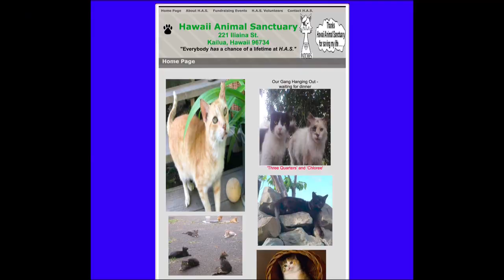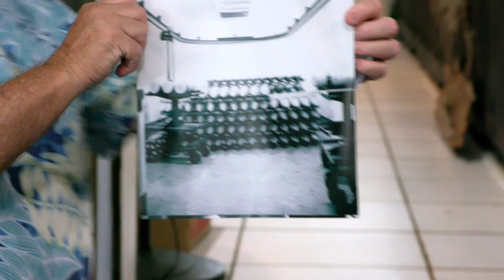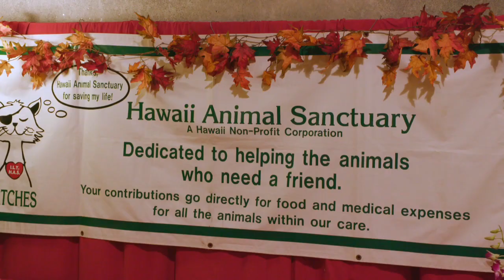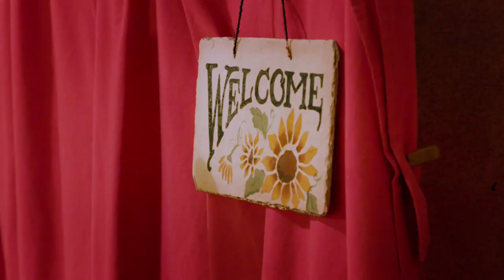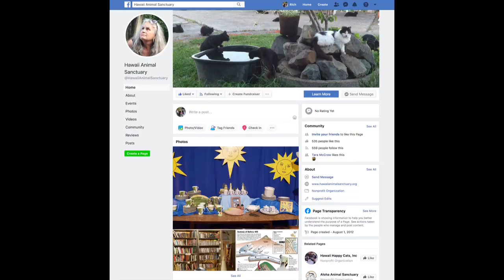Kailua Underground Bunker Tour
The underground tunnels in Kailua were once part of a military battery. Now the bunker protects data and hosts rummage sales to benefit an animal sanctuary on the grounds.